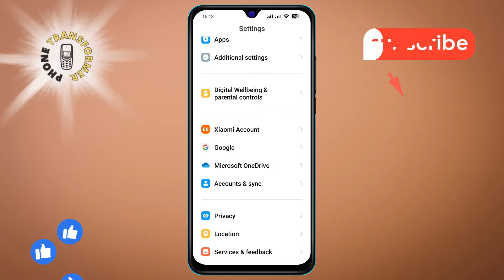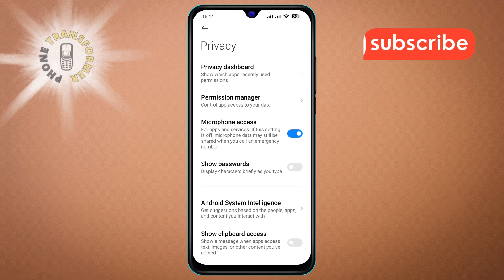How to Turn On Microphone Access on Android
Want to use your phone's microphone for calls, apps, or voice commands but can't figure out how to turn it on? In this video, we'll show you the easy steps to grant microphone access on your Android device.

- How to enable microphone access on Android phone
- Android microphone settings guide
- Turn on microphone access in Android apps
- Microphone permissions on Android devices
- Enable voice access on Android phone